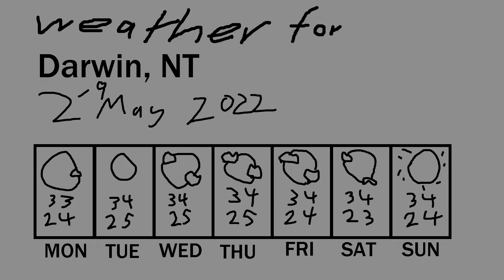Oi Mate, it's Monday! | New Movies and Pepero Crunky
pretty much just movie news and Pepero Crunky. Oh and the Rammstein album!